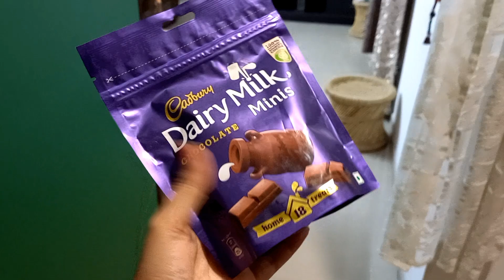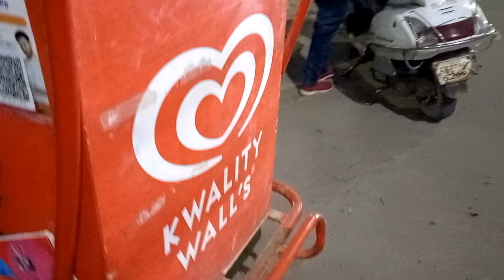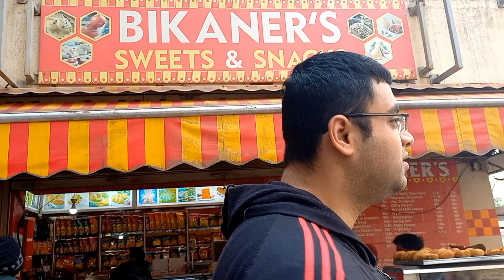कैसे मनाया हमने Valentine Week ❤️ Jha Ji ने दिया Surprise 🫢 itna Pyar करते है मुझसे ये 😍 Love Birds